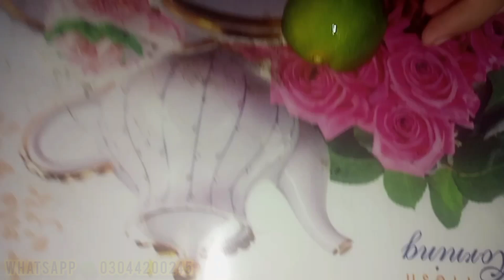meethay Kay faiday |health benefits of sweet Lime fruit